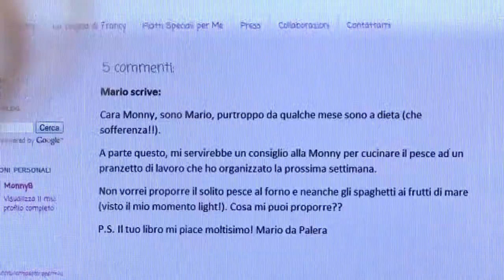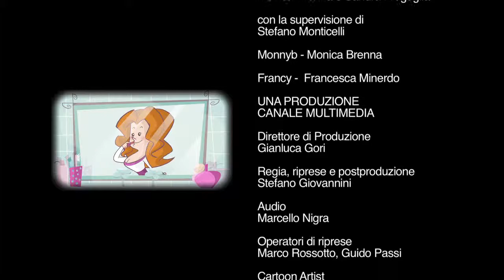Sogliole ai porri - MonnyB.it